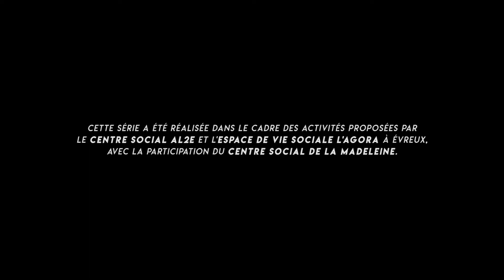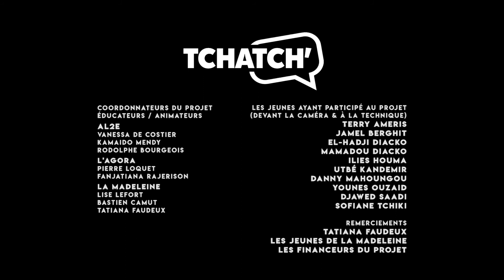TCHATCH' #05 💬 | LES RÉSEAUX SOCIAUX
Cette série a été réalisée dans le cadre des activités proposées par l'Association L'Agora, le Centre Social AL2E à Évreux, avec la participation du Centre Social de La Madeleine.

« TCHATCH’ » est une série de 9 épisodes. Dans chaque épisode, différents groupes de jeunes ont choisi d’aborder selon leurs envies des thèmes d’actualité sur lesquels ils souhaitaient débattre (télé-réalité, réseaux sociaux, le monde en 2050, l’amour, l’amitié fille-garçon…etc). Chaque épisode est une immersion au cœur de leurs échanges, de leurs réflexions et de leurs préoccupations… tout cela sans filtres, avec bienveillance et humour! 😉